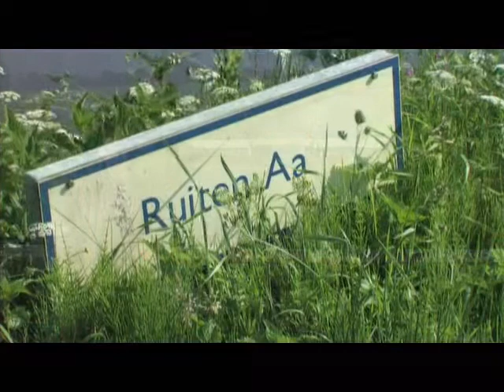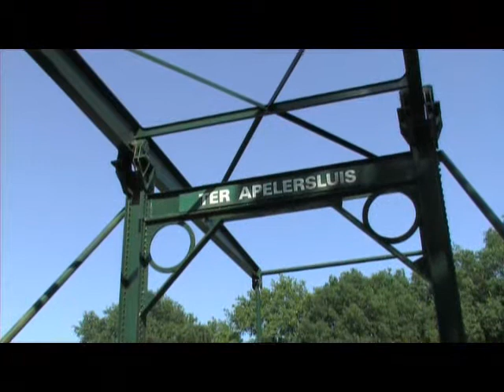Ruiten A kanaal - Jeduthun Sellingen & Alex Vissering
Videoclip van muziekvereniging Jeduthun Sellingen met zanger Alex Vissering